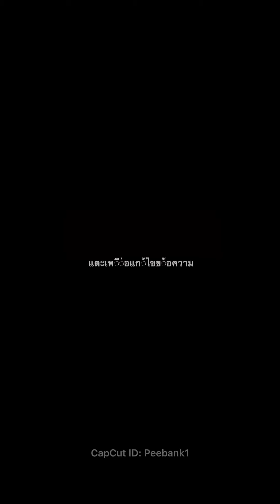แจกสูตรชานมเย็นจากพี่แบงค์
🚨โค้ดมาแล้วววว! Shopee Mid-month sale มาถึงแล้ว
เล็งอะไรไว้ เก็บโค้ดได้ทันที โค้ดลดกระหน่ำแบบไม่มีขั้นต่ำ!
ทั้งเที่ยงคืนและเที่ยงวันกันไปเลย เพียงคลิกผ่าน link ด้านล่างนี้!🔥⚡️